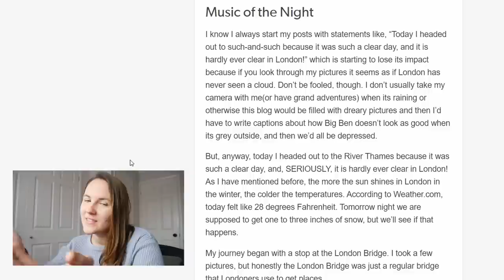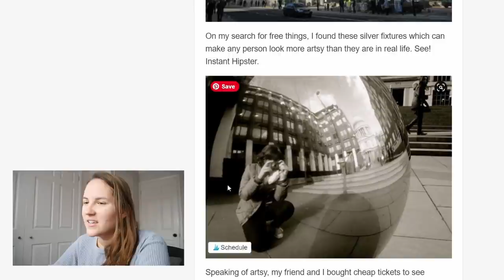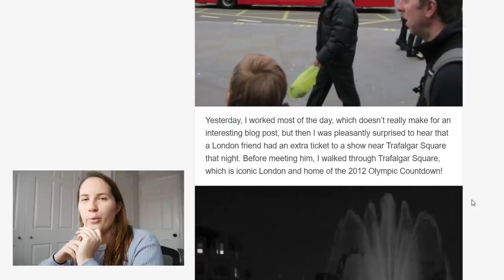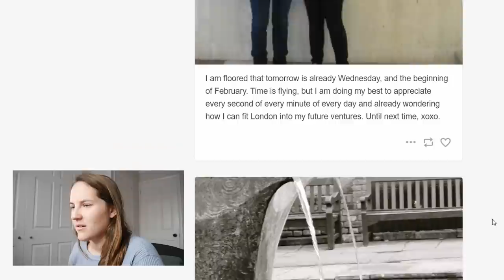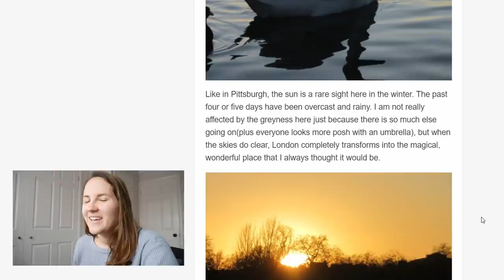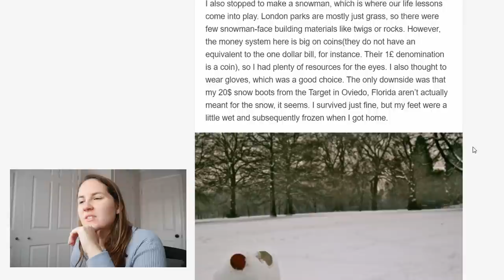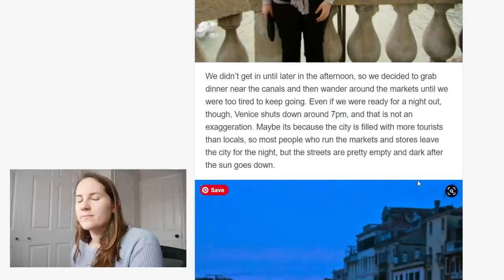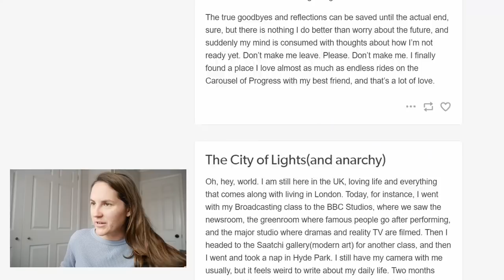MORE Reactions to my Old Study Abroad Journal // CRINGEFEST ALERT!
Today, I'm reacting to my old journal from over 10 years ago to see what I felt and thought about when I first moved to the UK.